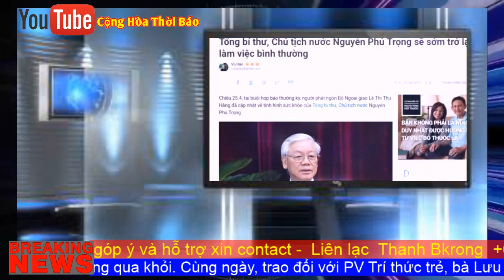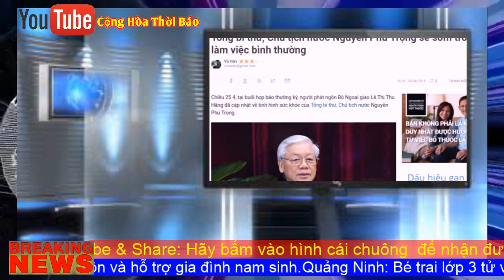TRỌNG, NGÂN PHÚC, QUẾT CHUYỂN HƯỚNG BÁM MỸ ĐỂ DUY TRÌ CHẾ ĐỘ TRƯỚC BẠN TỐT TÀU CỘNG